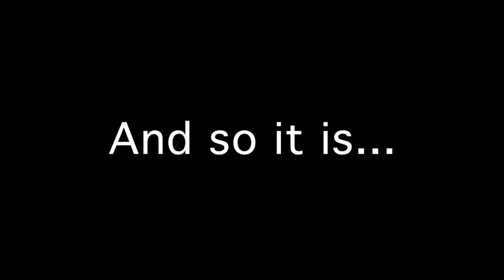Snippet - “Divine Unfoldment” - Dr. Mark Vierra, NHCRS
The divinity already exists within us, and it is seeking a way out into the world, a fuller and greater expression of itself. So why do we seek fulfillment from an external source? Listen.

A tiny dose of inspiration, a spiritual boost during the week.

NHCRS.org
A Center for Spiritual Living